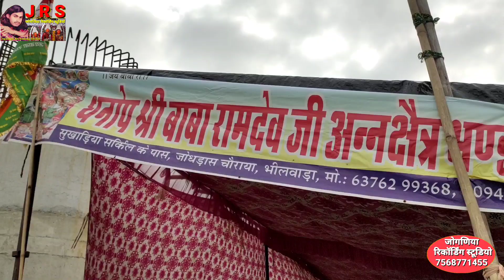बाबा रामदेव भंडारा 24 घंटे चालू भीलवाड़ा शहर भोजन प्रसाद की फुल व्यवस्था Baba Ramdev Yatra 2023